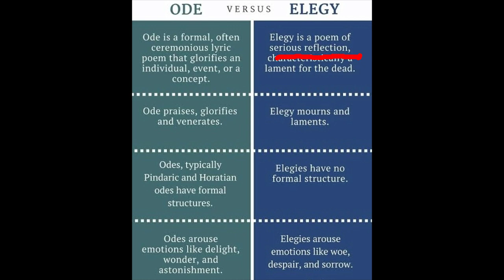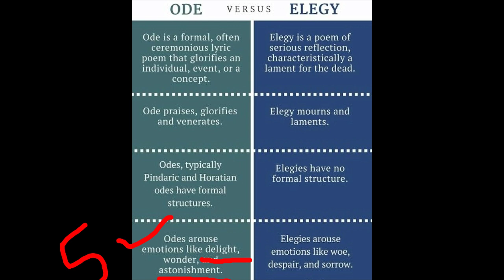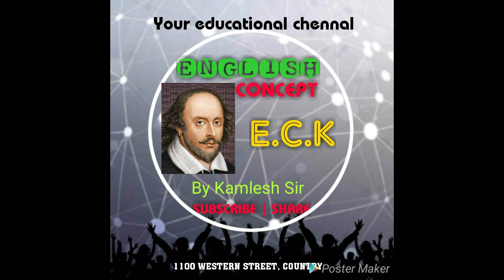Difference between Ode and Elegy.......in Hindi.. learn with in 2 min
An ode is basically written with enthusiasm and excitement about a person or thing. An elegy is generally sad and morose and is usually written to mourn the dead. 2nd Difference: Odes are usually longer than Elegies.